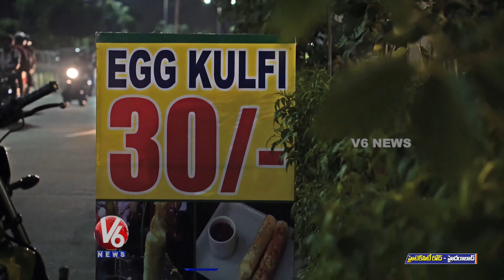Egg Kulfi @30 | Hitech City | Hyderabad Street Food | V6 News